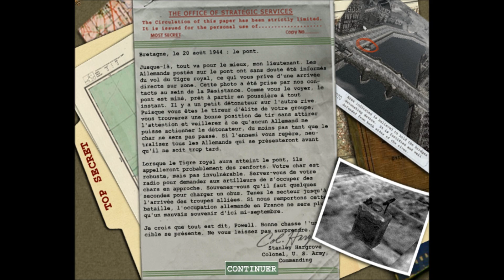Let s Play (LUX) : Medal of Honor : part 10